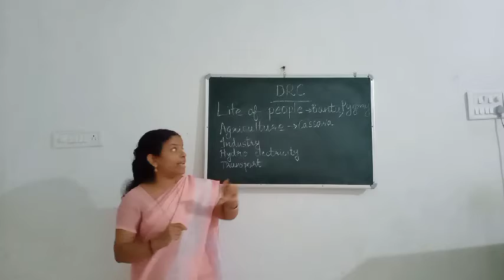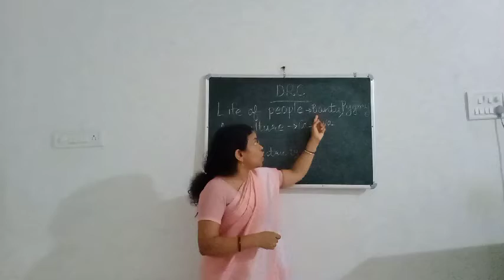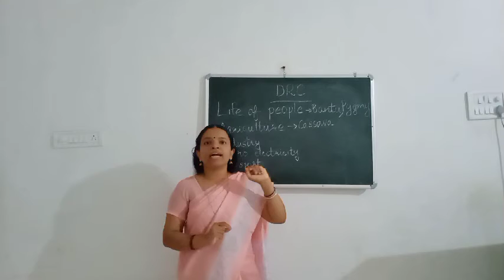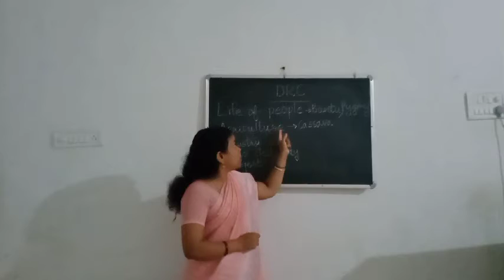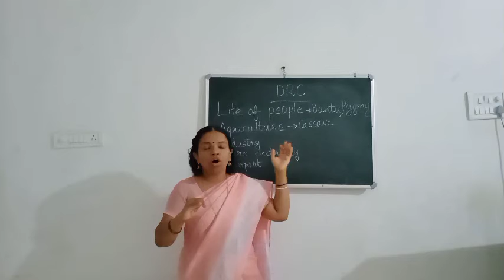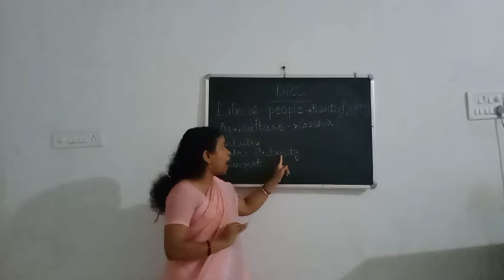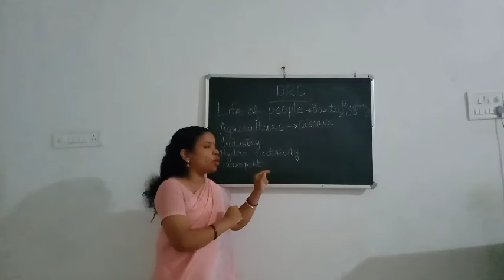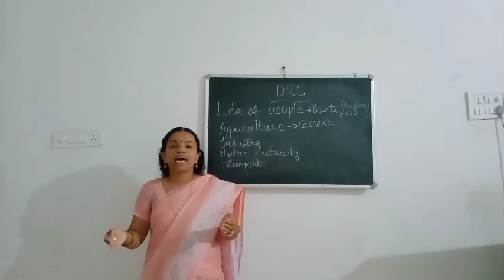Class5 Social studies DRC